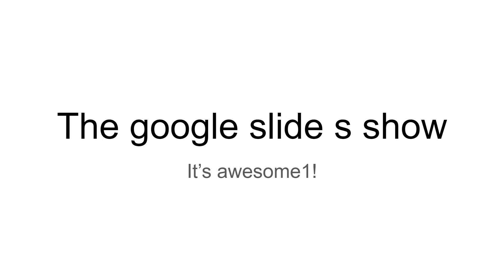google slides show 2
I'll be real I made this one right now and I think I nailed everything back on how it was in like 2019. pls vote i got feed family